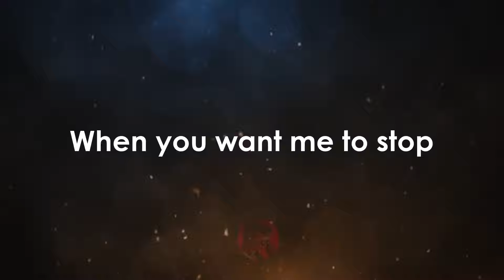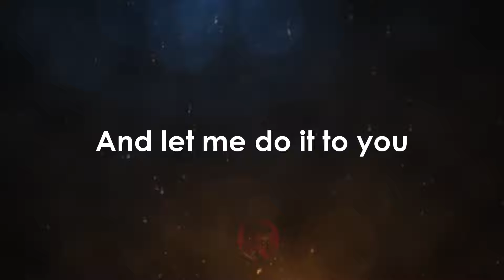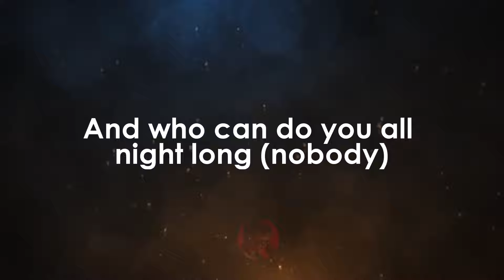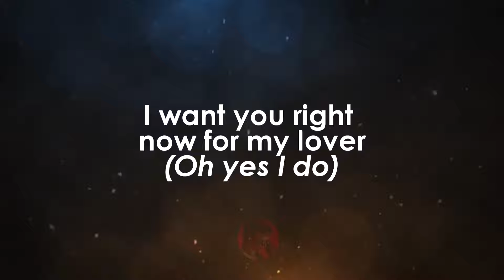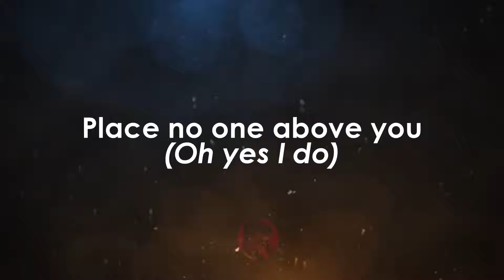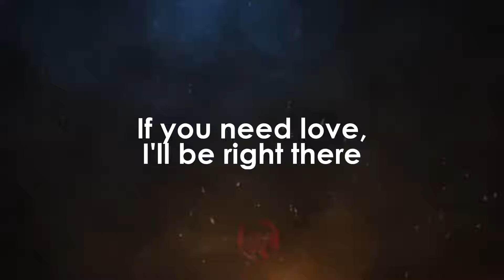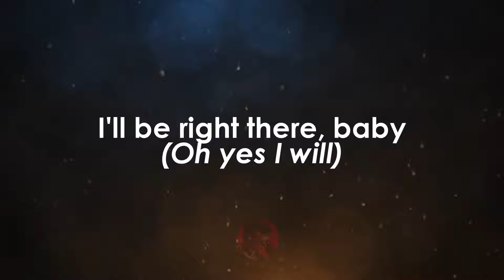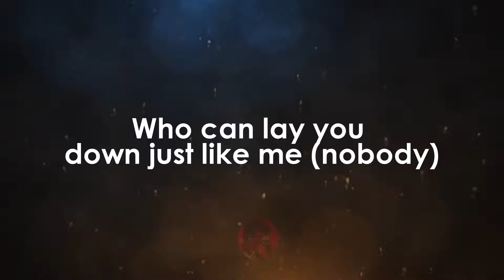Nobody Keith Sweat Feat. Athena Cage